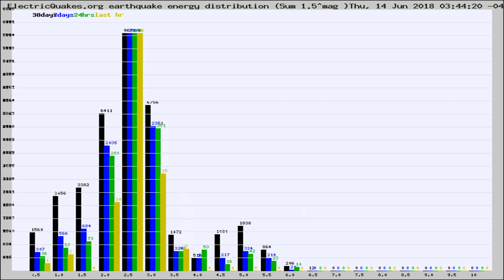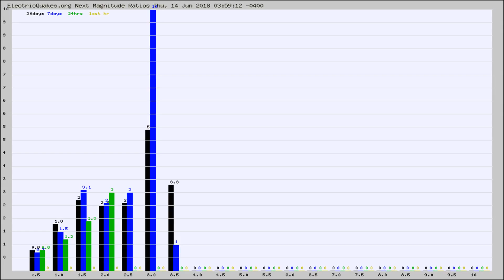Todays_Hourly_World_Earthquake_Statistics_from_ElectricQuakes.org_06-14-18+04:02:01